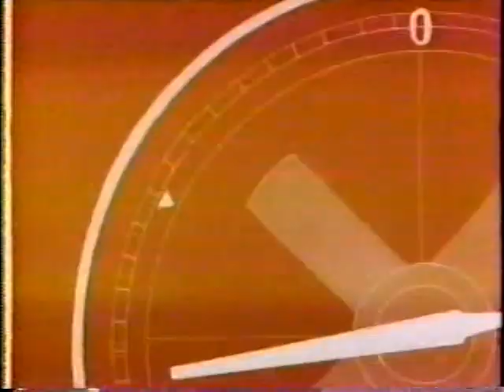G Force 01 The Robot Stegosaur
G-Force: Guardians of Space (1986) holds a significant place in the world of American animated television adaptations. Serving as the second interpretation of the revered Japanese anime series Science Ninja Team Gatchaman (1972), G-Force: Guardians of Space aimed to capture the hearts of Western audiences with its thrilling and action-packed storyline. Developed by Sandy Frank Entertainment, this animated series introduced a new generation of viewers to the captivating world of Gatchaman. Known for its dynamic characters, intricate plots, and stunning visuals, G-Force: Guardians of Space seamlessly blended science fiction, adventure, and teamwork, leaving a lasting impression on fans of all ages. As an iconic part of the 1980s animation landscape, G-Force: Guardians of Space continues to be cherished by fans and stands as a testament to the enduring popularity of the Gatchaman franchise.